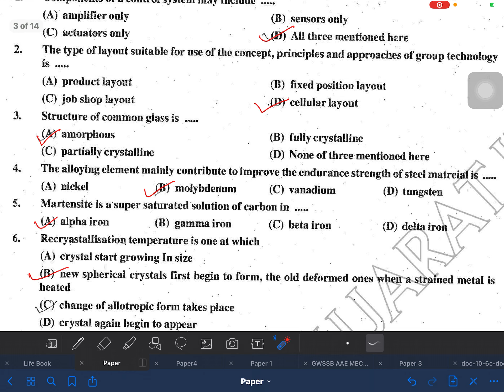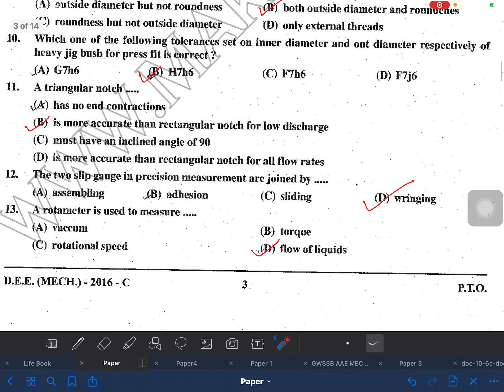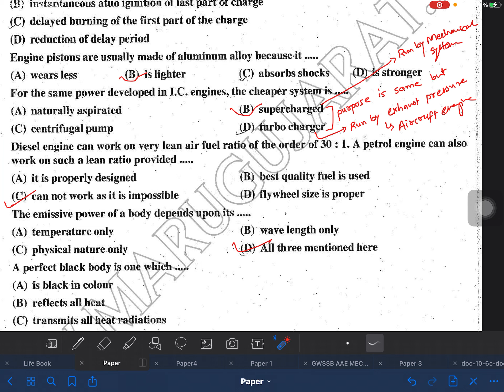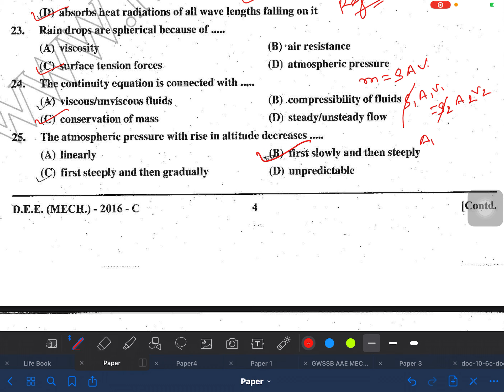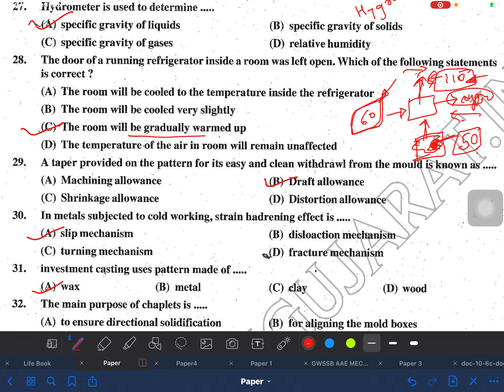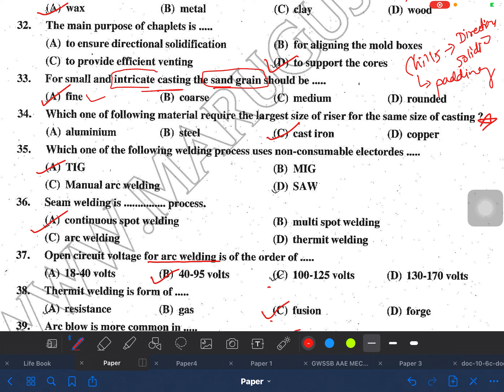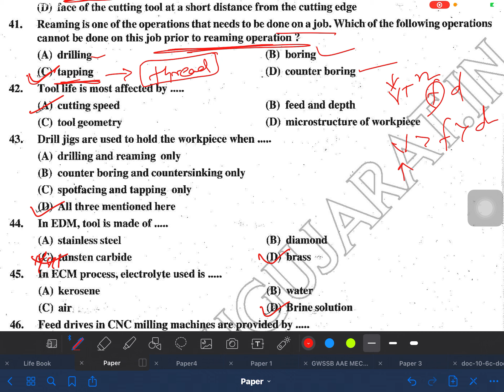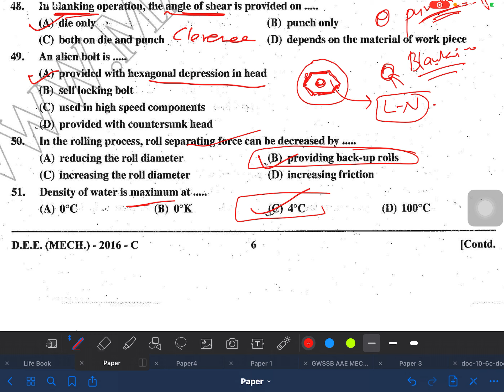DEE Mechanical 2016 paper solution part 1